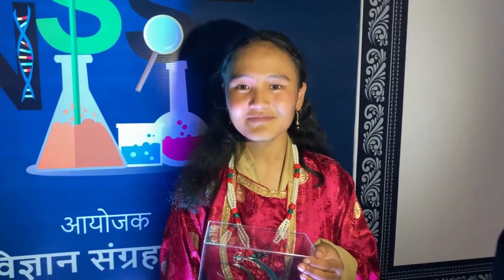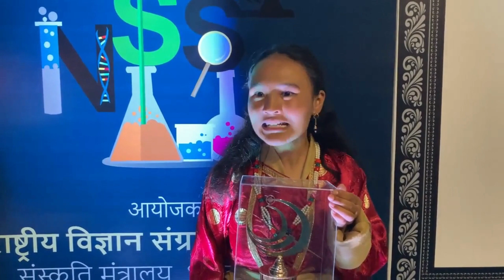Winner of National Science Seminar, Disket Angmo from UT Leh-Ladakh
Listen Disket Angmo, the winner of National Science Seminar 2022, from UT Ladakh, Govt. Higher Secondary School, Saspol Village, share her feelings and experiences after her memorable win at the prestigious seminar.

Participants from 32 states and UTs took part in this year's National Science Seminar 2022 held at Science City Kolkata a unit of @ncsmgoi